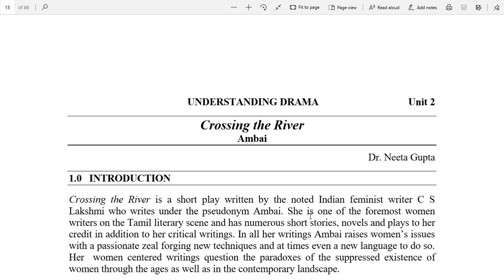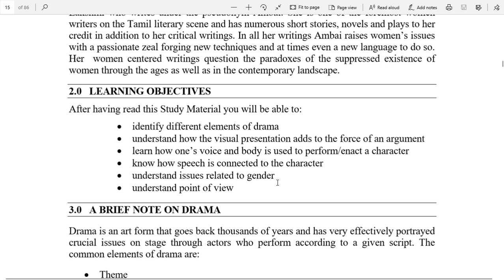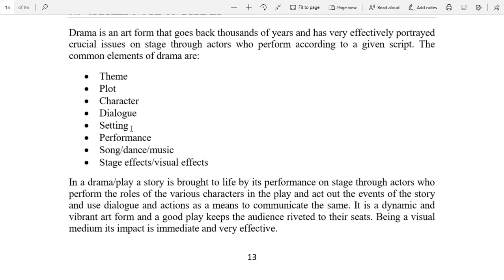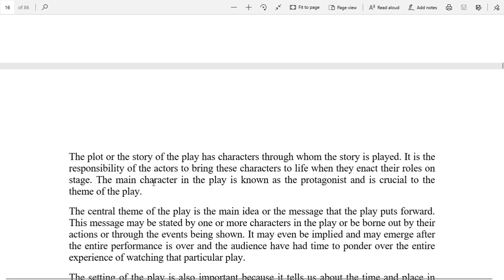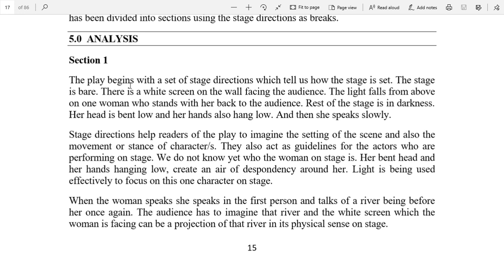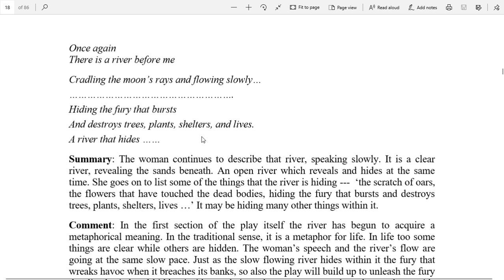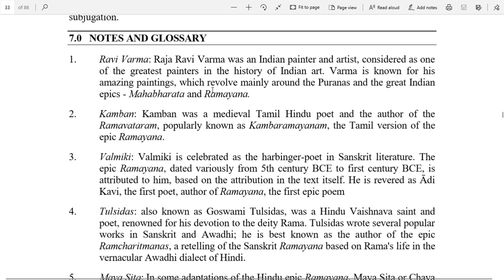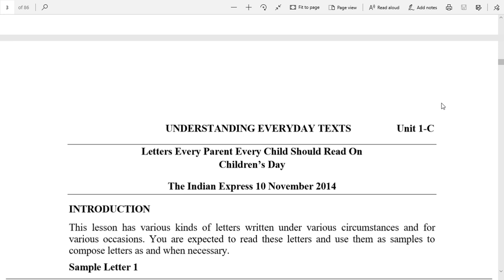English-Language Through Literature Chapter 2 | B.A/B.A(Prog.)/B.Com |1st year 2nd Sem| paper|DU|SOL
Here are all the important details of the B.A/B.A(Prog.)/B.Com/B.Com(Prog.) 1st year 2nd Sem. question paper. Tips are provided by DU Professors, Based on the new syllabus and guidelines. Some quick tips and suggestions are also given for the 2020 July examination.

Chapter-2 Language Through Literature, Understanding Drama- theme/ plot/ summary/ story/ dialogue/ character/ persona/ stage direction/ character flaw/ action/ dialogue writing. Analyzing drama, finding all the elements of drama.
Drama- Crossing the River by Ambai. Background study of Ambai. Background of writer
Understanding the drama and its main elements. How to find the theme of the drama? What is the plot and summary? Difference between the plot and the story. How to write dialogue? Dialogue writing using Active voice and Passive voice. What is an Active voice and what is passive voice? How to define different characters of a play and what is a character flaw? What is stage direction and how important stage directions are? What is action and how to find the main action of the drama? What are the different types of persona and what is the difference between them? What do first person, second person, and third-person narrative persona mean? How to analyze a drama? How to attempt questions based on the drama?  What are the important points to remember in Understanding the drama unit? How to prepare for this unit?